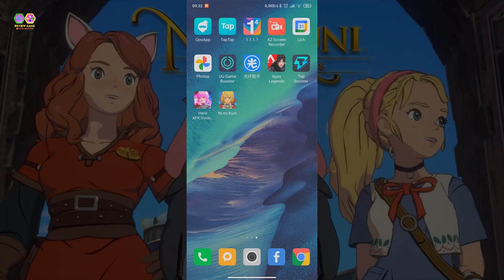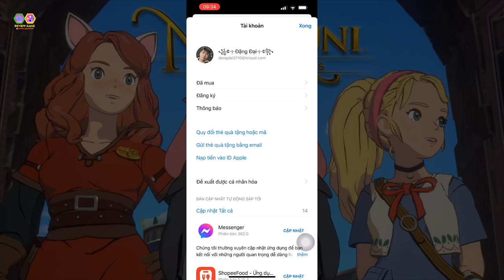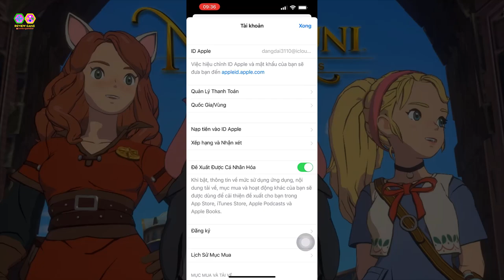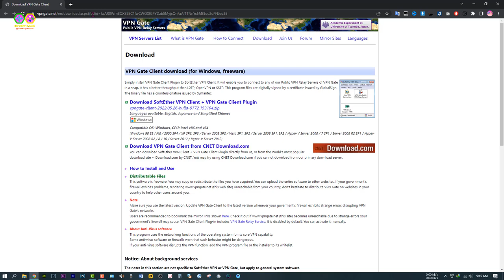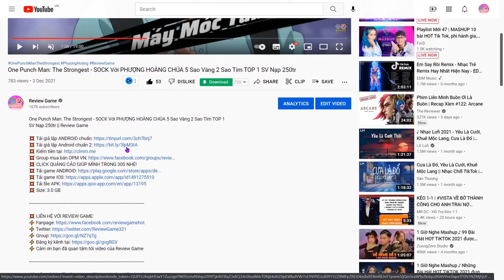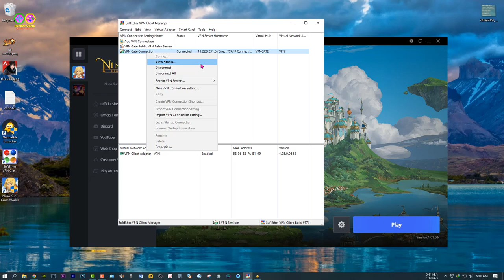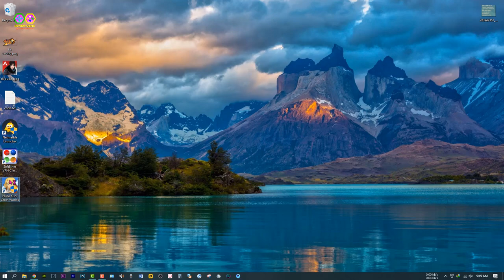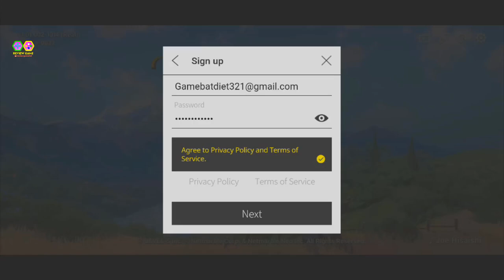Ni No Kuni: Cross Worlds (Global) - CÁCH TẢI chi tiết ANDROID/IOS/PC CHUẨN 100%, game QUÁ ĐỈNH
Ni No Kuni: Cross Worlds (Global) - CÁCH TẢI chi tiết ANDROID/IOS/PC CHUẨN 100%, game QUÁ ĐỈNH || Review Game

Start your journey to 『Ni no Kuni: Cross Worlds』!

Directed and produced by [Level-5], and featuring animation from [Studio Ghibli] and music by composer [Joe Hisaishi],
a talented team unites to create the newest installment in the [Ni no Kuni] game series,『Ni no Kuni: Cross Worlds』, the world inside your heart!

《 Game Introduction 》

▶ A story where reality and fantasy collide.
A grand journey awaits you upon arriving in another world via the virtual reality game [Soul Divers].
Experience the epic that unfolds in 『Ni no Kuni: Cross Worlds』, where endless adventures await.

▶ An open world indistinguishable from an animated film.
Beautiful graphics rendered in the Unreal 4 Engine.
Catch every carefully-crafted expression and action in this breathtaking world!

▶ Customizable player characters show your individuality.
Choose from the mysterious fencer [Swordsman], the magic spear-wielding [Witch],
the genius gunner [Engineer], the mischievous archer [Rogue], and brawny hammer-swinging [Destroyer]
Who would you like to become in 『Ni no Kuni: Cross Worlds』?

▶ Your helpful protectors, Familiars!
Meet the mysterious creatures unique to 『Ni no Kuni: Cross Worlds』.
Their cuteness hides incredible strength!
Collect [Familiars] and get stronger together.

▶ Decorate your very own farm!
Get back to nature in the Familiars’ Forest and decorate it however you like!
You can place [decorations] like gardens, trees, and houses.
Enjoy your harvest and cook a delicious meal in the Familiars' Forest!

▶ Join a kingdom and make friends!
Work together to rebuild the fallen [Nameless Kingdom] and develop your kingdom's resources.
Decorate the kingdom with interactive [Social Objects] and
triumph in various challenges to become the greatest on the server.

- Minimum Requirements: Galaxy S7 or Later, 4GB of RAM
- Recommended Requirements: Galaxy S9 or Later, 4GB of RAM